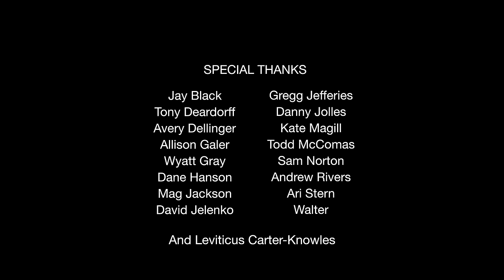Secret Optimist: Steve Hofstetter - Full Special (4K)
The #1 4K Comedy Special on YouTube (Secret Optimist - Steve Hofstetter)

Yep, now in 4K.

Secret Optimist is the new one-hour comedy special from Steve Hofstetter, filmed live at Morty's Comedy Joint in Indianapolis, Indiana. Secret optimist features hilarious stories (like the time a dog pooped in the airport on the way to Japan) and contrarian political stances (like turning gun control into the DMV).

Filmed in Indianapolis, Indiana, this is a full comedy special available to you for free.  While the Obamas might not have been able to attend, you certainly can.

Love comedy but can't make it out to the comedy club?  Tune in to this video for the full comedy special -- Secret Optimist -- featuring Steve Hofstetter with Brett Druck opening.